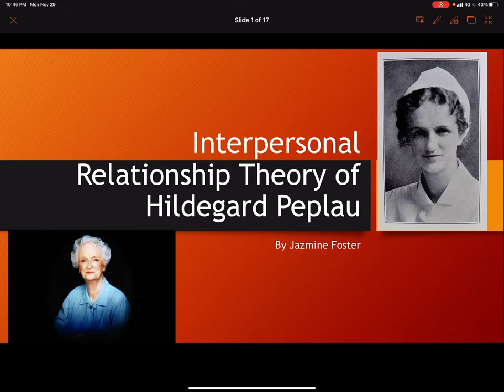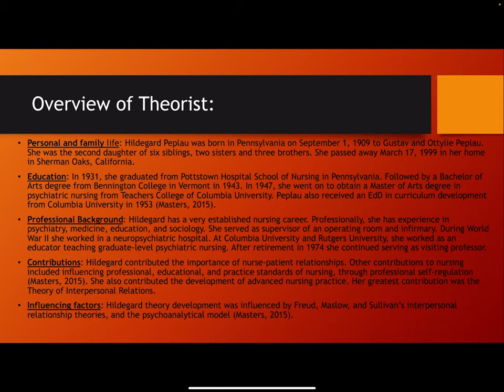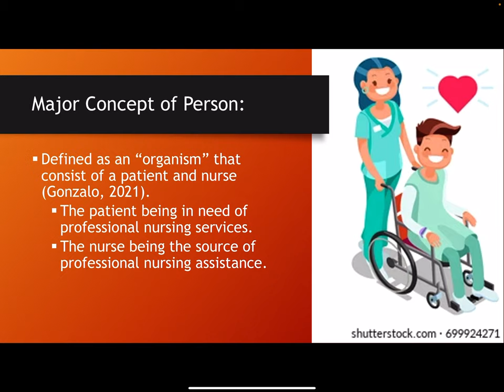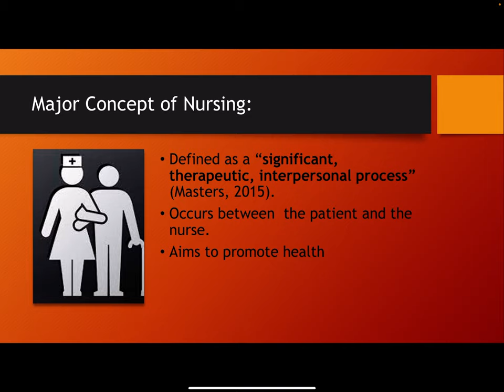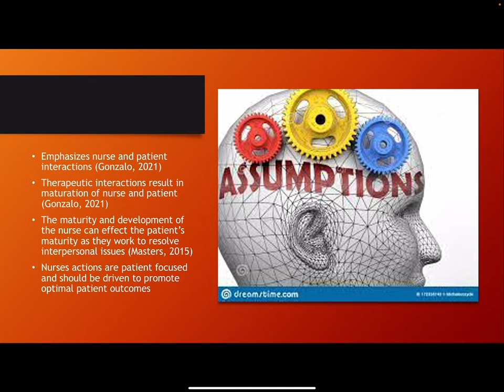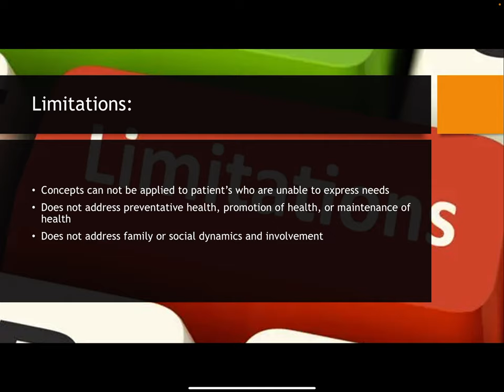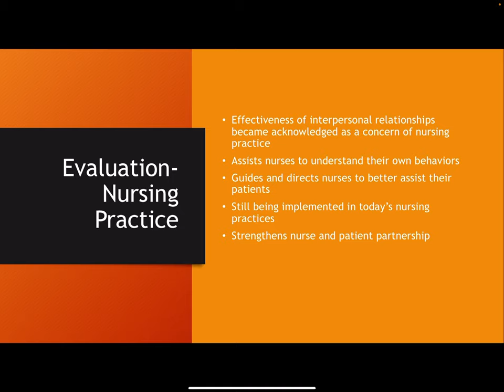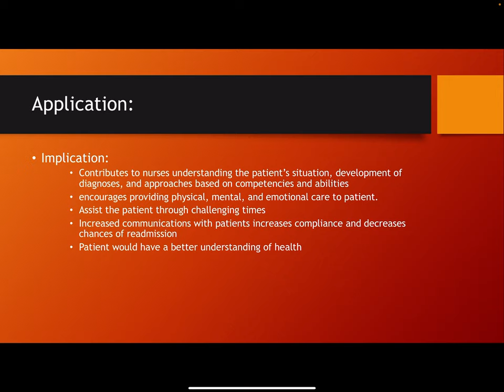Interpersonal Relationship Theory of Hildegard Peplau